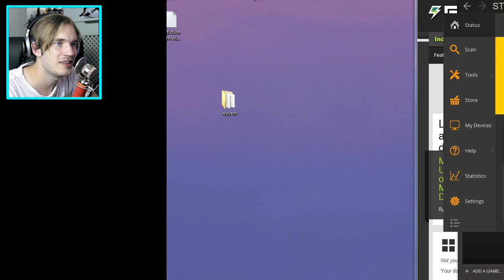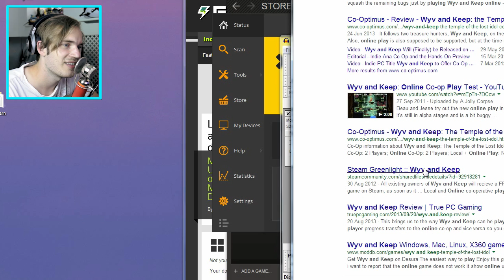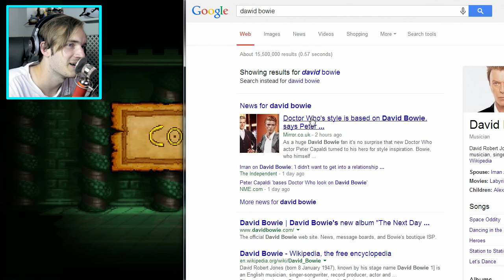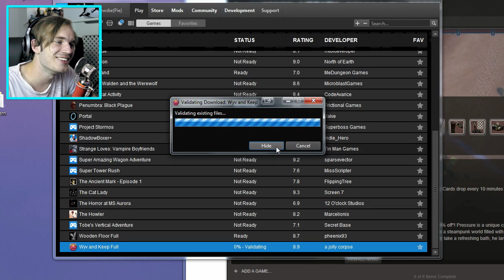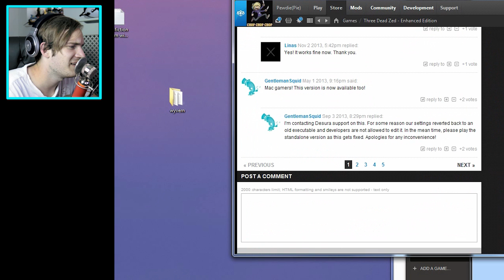How Not To YouTube /w Cry - (Foul Play + Wyv and Keep)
Gameplay starts @ 8:24

Like my headphones?

BROFIST .